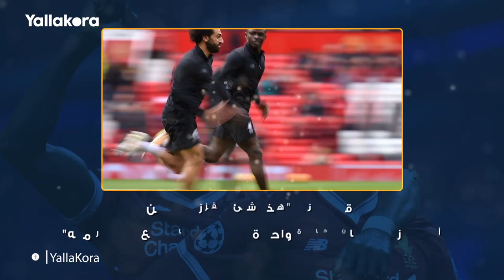صلاح وماني.. محطات من الغزل والإنكار سبقت الانفجار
استمرت علاقة الود والمحبة في التصريحات بين محمد صلاح وساديو ماني على مدار موسمين قبل أن تتفجر مشاعر اللاعب السنغالي السلبية تجاه زميله المصري، لكن كيف تحدث كل منهما عن الأخر على مدار عامين؟

إعداد: هادي المدني
مونتاج: محمد قطب